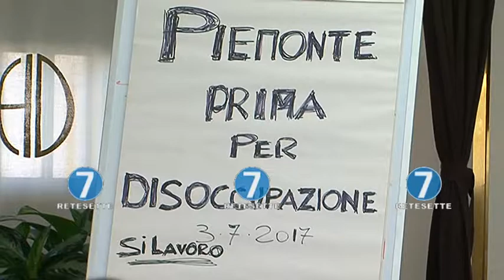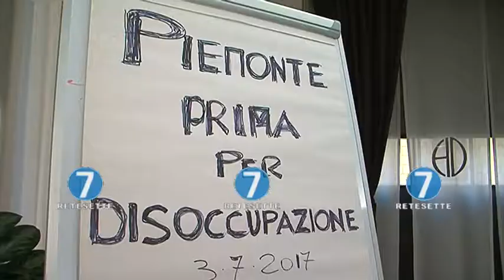DISOCCUPAZIONE, MINO GIACHINO LANCIA L'ALLARME "BASTA CULTURA E TURISMO, SERVE EXPORT"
Mino Giachino, Responsabile Nazionale Trasporti di Forza Italia, protagonista del convegno organizzato a Torino per chiedere alla Regione Piemonte gli Stati Generali sulla disoccupazione. Il Piemonte,  ha ricordato Giachino, figura all'ultimo posto tra le regioni del nord proprio in termini di occupazione